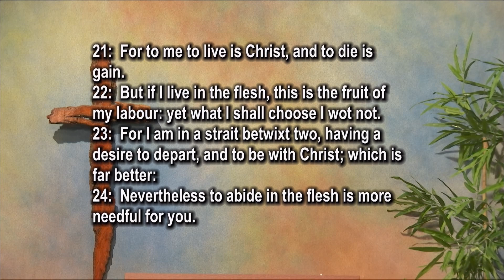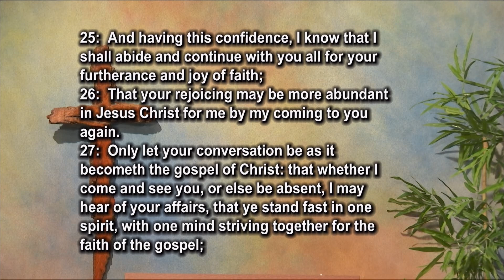Life Which Becomes the Gospel - Philippians 1:21-30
Is prayer fellowship and communion with God? Did Jesus tell us to pray? Are we to pray without ceasing?

Pastor Salem preaches a sermon titled, "Life Which Becomes the Gospel" and expounds upon Philippians 1:21-30.